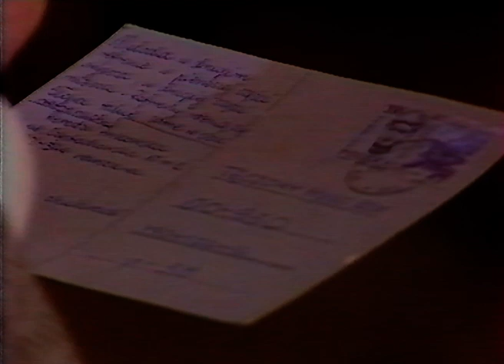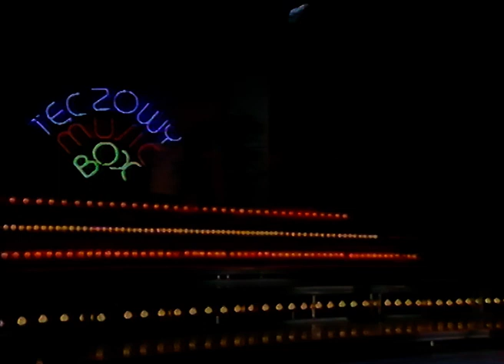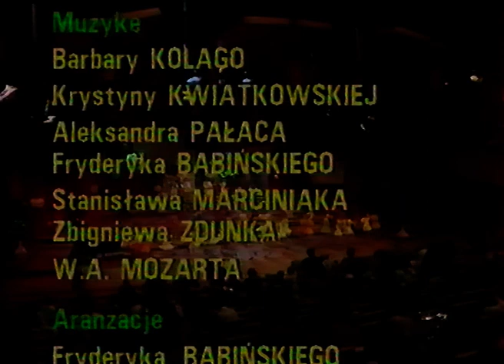TĘCZOWY MUSIC BOX 32 - Koncert Noworoczny - KRZYSZTOF TYNIEC i MIECZYSŁAW SZCZEŚNIAK - em.5.1.1992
TĘCZOWY MUSIC BOX-32   KONCERT NOWOROCZNY część 1 (emisja 5.1.1992)
Z okazji Nowego Roku do Studia Koncertowego Polskiego Radia S1 im. Witolda LUTOSŁAWSKIEGO na rejestrację programu „TĘCZOWY MUSIC BOX” zaprosiliśmy widownię. Koncert poprowadził ANTONI KŁOPOCKI – wujek z naszej Tęczowej fabuły. W programie wystąpiły zespoły – „CHOCHLIKI”, „RADIOWE NUTKI”, Rewia Dziecięca „SYLABA”, formacja taneczna „FAJT MAX”  oraz soliści – Julia WOLSKA i  Agnieszka JODŁOWSKA. Gościnnie  wystąpili -  KRZYSZTOF TYNIEC i MIECZYSŁAW SZCZEŚNIAK z grupą „P89” Jarosława STAŃKA.